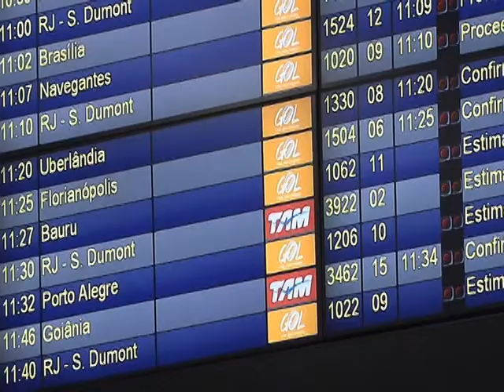Cerca de 18 milhões de pessoas passaram pelos aeroportos do país durante Copa do Mundo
NBR NOTÍCIAS - 30.07.14: Quase 18 milhões de pessoas circularam pelos principais aeroportos do país durante a Copa do Mundo. O número é 13% superior ao registrado no mesmo período do ano passado, segundo balanço divulgado, nesta quarta-feira (30), pela Secretaria de Aviação Civil. O  governo federal pretende dar continuidade às fiscalizações de empresas aéreas e também garantir que o padrão dos aeroportos durante o Mundial vire rotina.